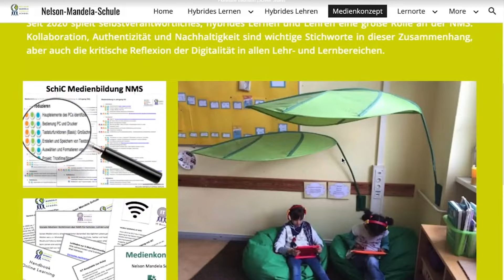Schulpreis 2022 - Der 5. Platz geht an die Nelson-Mandela-Schule | DSS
Der Schulpreis der Dieter Schwarz Stiftung für das beste Medienprojekt 2022 wurde verliehen. Der 5. Preis geht an die Nelson-Mandela-Schule aus Berlin. Herzlichen Glückwunsch!
An dieser Schule gehört neben dem Umgang mit Technik und Inhalten vor allem auch die Fähigkeit zur Selbstorganisation. Die Schüler/-innen diskutieren und forschen an realen Projekten und Probleme, was hier auch nach einem hybriden Konzept realisiert wird.

Bei der feierlichen Verleihung des diesjährigen Schulpreis der Dieter Schwarz Stiftung, die am Freitag, den 25. März 2022, ab 15 Uhr in der Aula des Bildungscampus Heilbronn sowie online im Stream stattfand, erhielten elf von insgesamt 61 Schulen Auszeichnungen für ihr im Vorfeld eingereichtes Medienkonzept. Im Fokus des Schulpreis-Wettbewerbs stand das Thema „Herausforderungen, Chancen und Entwicklungen: das Medienkonzept in Zeiten der Pandemie“. Mit einer persönlichen Videobotschaft brachte Bettina Stark-Watzinger, Bundesministerin für Bildung und Forschung, ihre Wertschätzung für das außerordentliche Engagement der Lehrkräfte, Schülerinnen und Schüler und Eltern zum Ausdruck.

Die Dieter Schwarz Stiftung fördert ein breites Spektrum an Bildungsangeboten, das sich an den einzelnen Phasen des menschlichen Lebens orientiert. Die Stiftung wird dort tätig, wo Wirtschaft und Gesellschaft Anforderungen stellen, die staatliche Organe nicht oder nicht ausreichend erfüllen können.